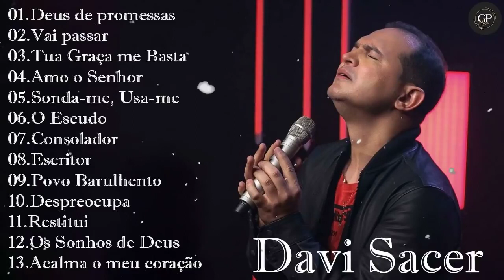Davi Sacer As 20 mais ouvidas de 2022, Deus de promessas, Vai passar